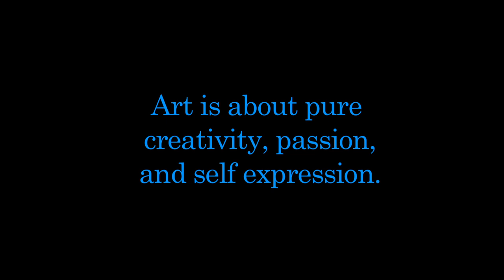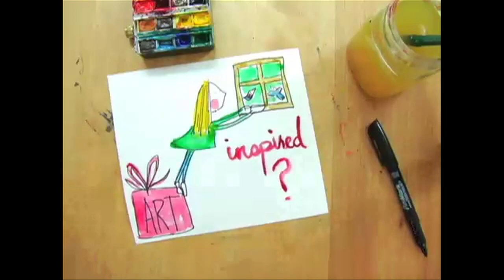Goparaju Latte Art.mov